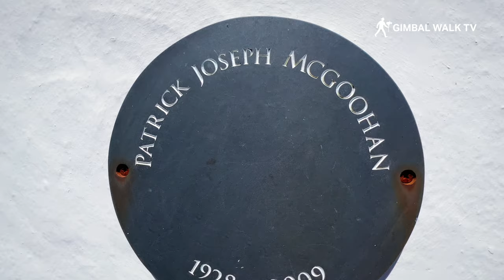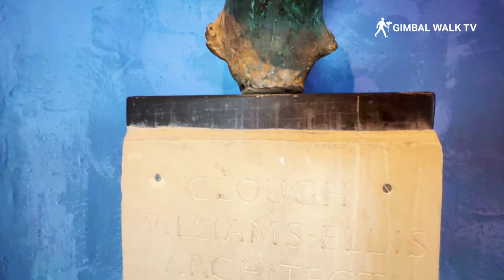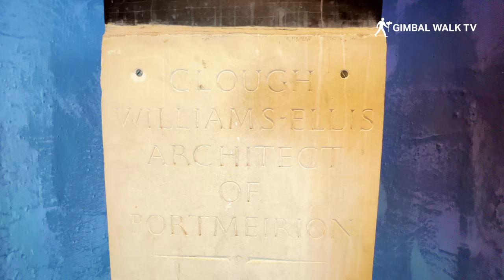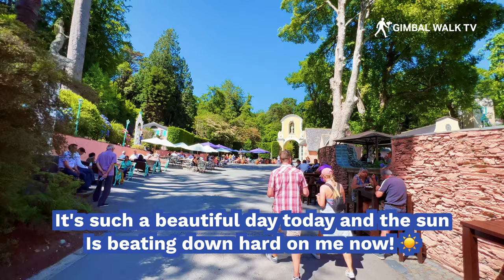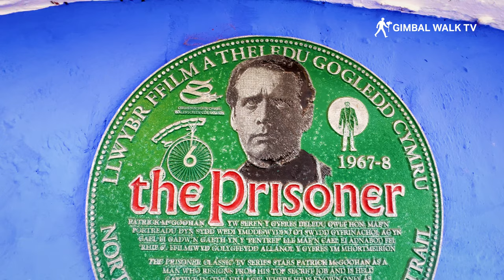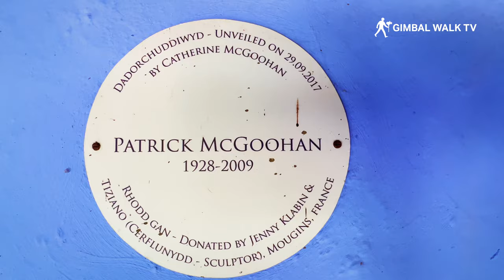PORTMEIRION VILLAGE, North Wales | A brand new full tour of this amazing village!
PORTMEIRION | A full tour of Portmeirion, Wales showing the whole of the village, the harbour, beach, and The Prisoner filming locations. Portmeirion is a small village located in the county of Gwynedd in North Wales, United Kingdom. It is situated on the coast of the Dwyryd estuary, about 10 miles (16 km) east of the town of Porthmadog. Portmeirion is known for its unique architecture and Mediterranean-style buildings, and is a popular destination for tourists and visitors.

The village of Portmeirion was designed and built by the Welsh architect Sir Clough Williams-Ellis between 1925 and 1975. Williams-Ellis was inspired by the architecture and towns of the Mediterranean, and set out to create a unique and picturesque village on the coast of North Wales. The result was Portmeirion, a village that is known for its beautiful and unusual architecture.

The village of Portmeirion consists of a number of buildings and structures, including houses, shops, restaurants, and hotels. The buildings are all designed in a Mediterranean style, with white-washed walls and terracotta roofs. The village is surrounded by stunning natural scenery, including forests, gardens, and the estuary.

In addition to its unique architecture and beautiful surroundings, Portmeirion is also known for its range of attractions and activities. The village is home to a number of shops, restaurants, and cafes, offering a wide range of souvenirs, gifts, and local specialties. There are also several outdoor activities and adventures available in the area, including hiking, biking, and boating.

Overall, Portmeirion is a unique and beautiful village that offers something for everyone. Its Mediterranean-style architecture, beautiful surroundings, and range of attractions and activities make it a popular destination for tourists and visitors.
The last time we visited Portmeirion in North Wales it proved so popular that our viewers and subscribers asked us to revisit Wales and film the village again so here we are and we're so glad we did because this tourist attraction is just fantastic!

You can visit for the day and wander round the village and gardens or even stay here in the Portmeirion Hotel if you prefer - and there's plenty to explore here in this famous tourist destination.

The village of Portmeirion was also the filming location for the Patrick McGoohan tv show The Prisoner with many scenes being filmed in and around the village and it's buildings, beach and gardens.

Amongst the things to visit here are The Village, The Gardens and The Estuary and Beach. You can pay on the day or book tickets in advance for your visit.

You also may recognise the giant chessboard in the central piazza that's seen in so many photographs of Portmeirion over the years.

Other parts of Portmeirion Vilage include the Town Hall, Salutation Square, Battery Square and Campanile, Clifftop and Chantry Row, The Hotel and Quayside and the beautiful woodlands - all here for you to visit and explore!